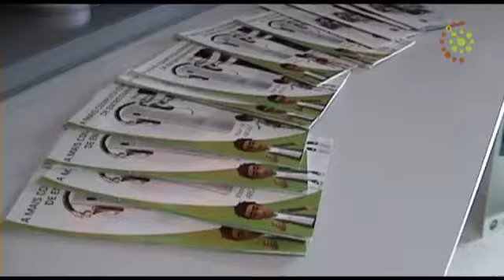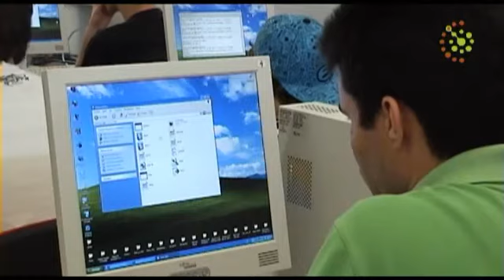Dia Aberto da Engenharia Informática